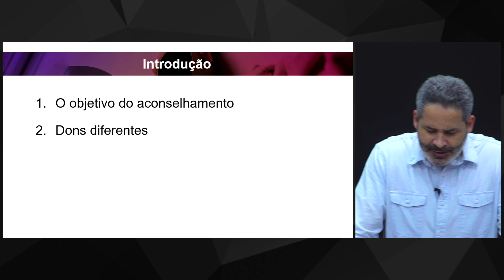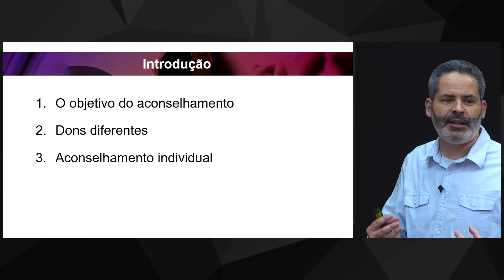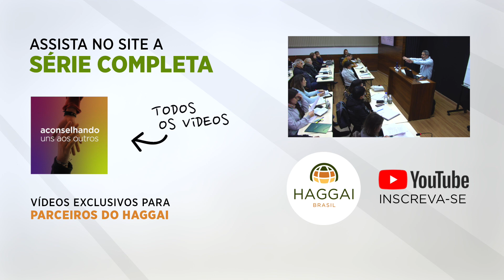Sacha Mendes: Qual o objetivo último do aconselhamento?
ACONSELHAR NÃO É CONSERTAR PESSOAS – Como a tarefa de aconselhamento é feito na igreja? Como devemos advertir e ensinar em toda sabedoria para que todo cristão chegue a maturidade em Cristo?

Participe dos cursos virtuais e presenciais do Haggai Brasil.